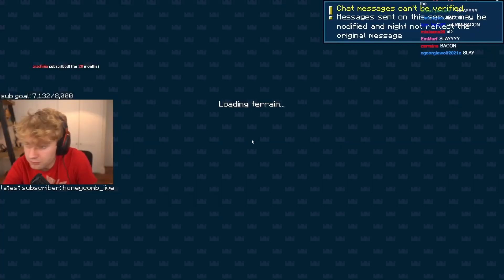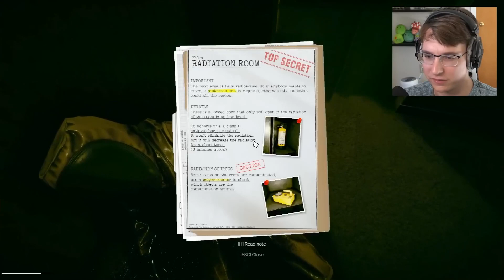Tommyinnit Clips That Are Actually Hilarious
--Follow Tommyinnit--